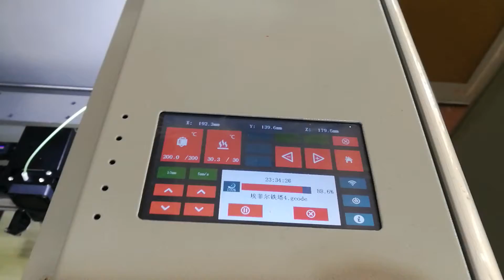Eiffel Tower printed video by industrial size high precision MD-4C 3D printer 300x200x200mm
MD-4C 3D printer is of high quality and precision, widely used in field of shoes design, industrial parts design, toys design and other products design.